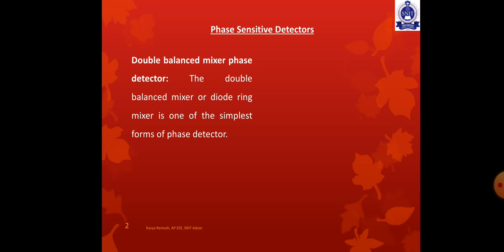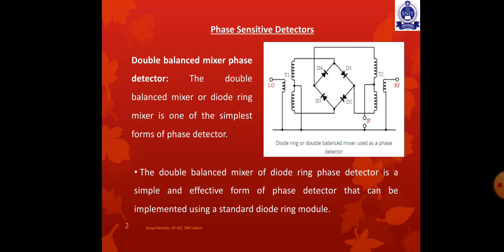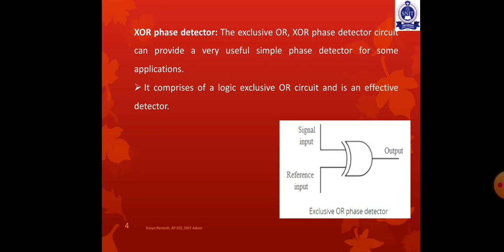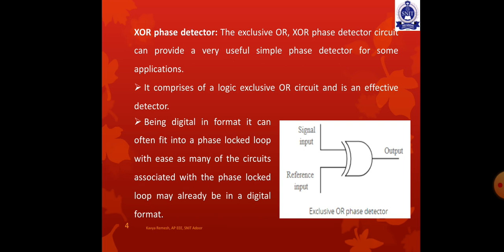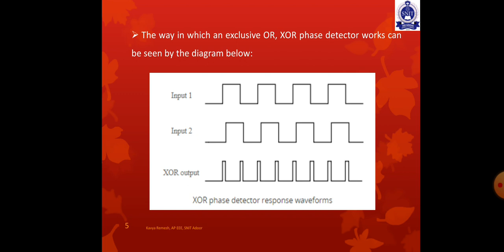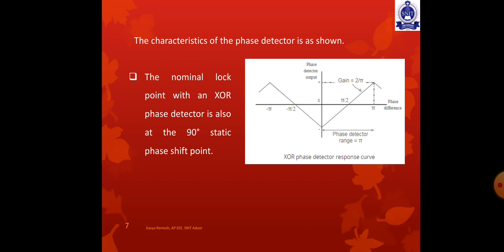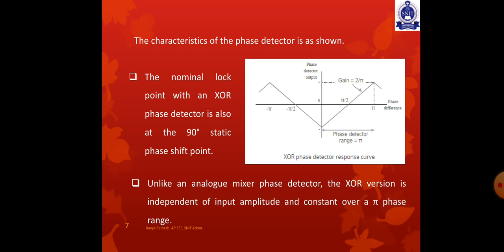Industrial Instrumentation and Automation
Revision - Module 2 (Phase Sensitive Detectors -II)